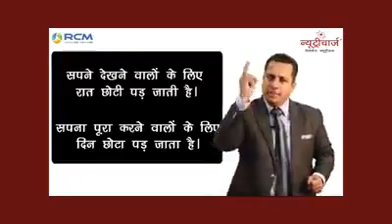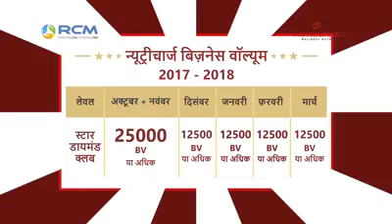Dr vivek bindra opportunity | RCM OFFICIAL PAGE